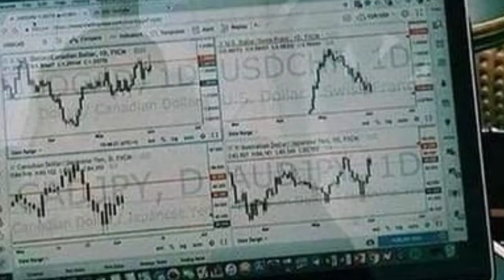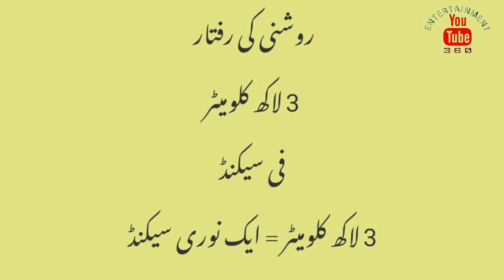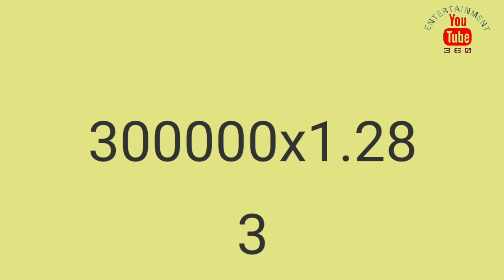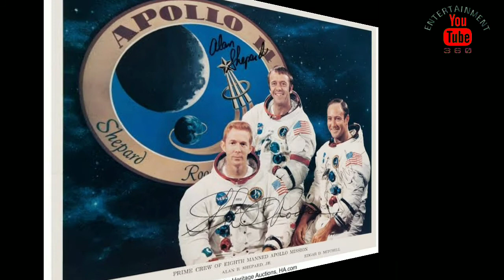Moon and Earth Connectivity چاند اور زمین کا رابطہ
چاند اور زمین کے درمیان فاصلے کو کیسا ناپا جاتا ہے